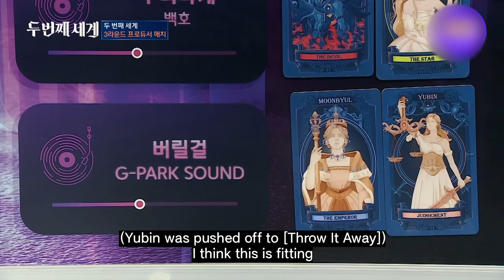OMGGG😭 Second World EP.5 Producer's Choice!!!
Our emperor moonbyul fighting!!💗
moonsua. fighting